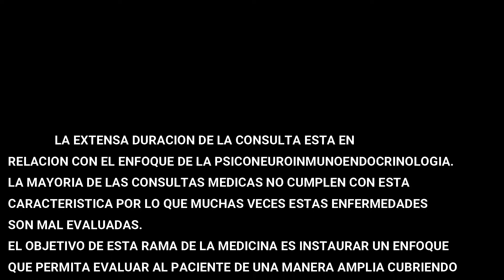¿Cuánto dura una consulta de Psiconeuroinmunoendocrinologia? Dr. Alejandro Dangelo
Para una correcta evaluación siempre es determinante el tiempo de la consulta medica. En este video te cuento la duración de una consulta de Psiconeuroinmunoendocrinologia adecuada para diagnosticar y tratar cuadros de Fibromialgia, Fatiga Crónica y Estrés Crónico.

Dr. Alejandro D'angelo
Medicina Integral
Psiconeuroinmunoendocrinologia
Salud a tu Alcance.